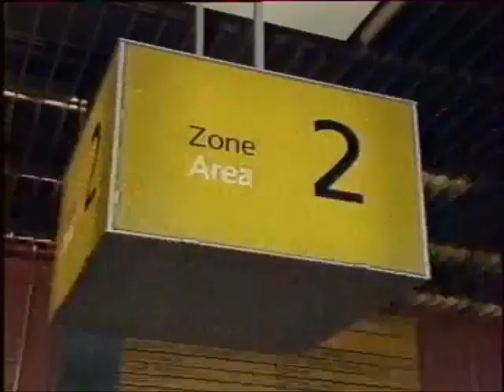FRANCOISE HARDY - V.I.P. (Official Video, 1986)